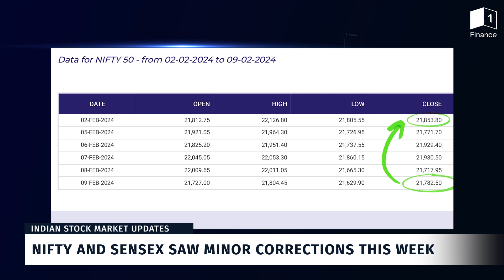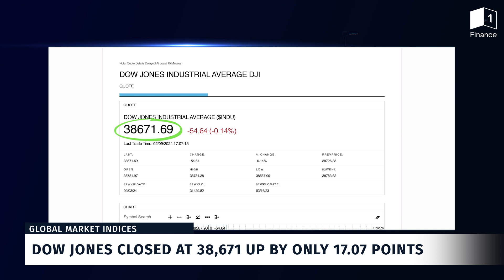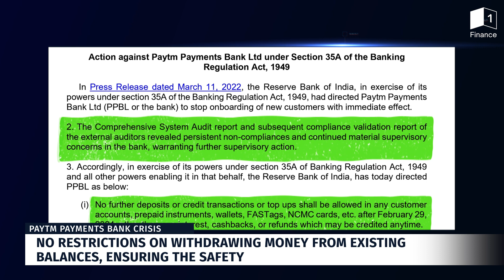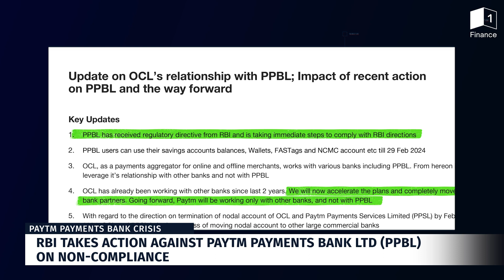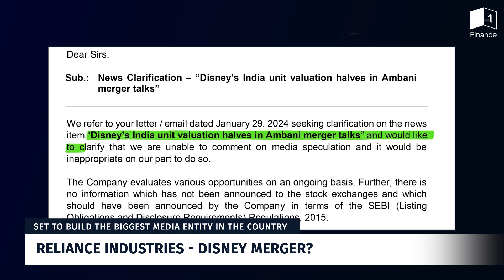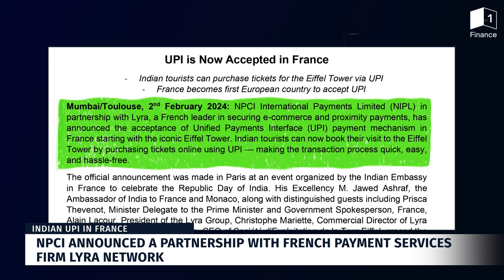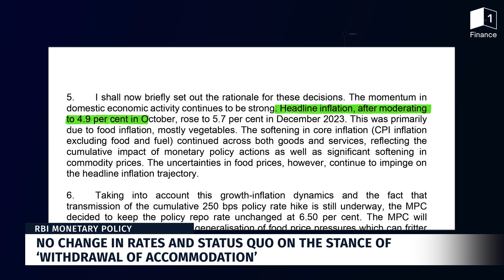This Week in Finance: RBI Policy, IPOs to Corporate News | Ridhima Bhatnagar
Join Ridhima Bhatnagar in this week's episode of 'Weekly Economic Insights' to stay ahead in your financial journey with crucial market movements and personal finance updates. Dive into the latest from the stock markets, key corporate news, and global financial trends that could shape your financial decisions.

This week, we delve into the nuances of the stock market with a focus on the NIFTY 50 and Sensex's performance, alongside a global market overview including the Nasdaq Composite and Dow Jones. We spotlight major corporate news affecting companies like Paytm and the potential Reliance-Disney merger and bring you the latest from the commodities market. This video is part of our ongoing series aimed at demystifying financial news and making personal finance more accessible.

Timestamps:
0:00 - Introduction
0:28 - Indian Stock Market Updates
1:05 - Global Market Indices
1:40 - Commodity Market Updates
2:04 - PayTM Payments Bank Crisis
3:44 - Reliance Industries - Disney Merger?
4:16 - Tata Group crosses 30 Lakh Crore in Market Capitalisation
4:57 - Indian UPI in France
5:36 - RBI Monetary Policy
6:12 - Events to track this week

1 Finance is based in Mumbai and is backed and mentored by marquee investor Marwadi Chandarana Group — a pioneering force in India’s financial services sector that also powers successful operations in the fields of education and alternative energy. The Marwadi Chandarana Group also comprises Marwadi University, Marwadi Financial Services, Pixon, and Marwadi Chandarana Intermediaries Brokers Private Limited (MCIBPL).